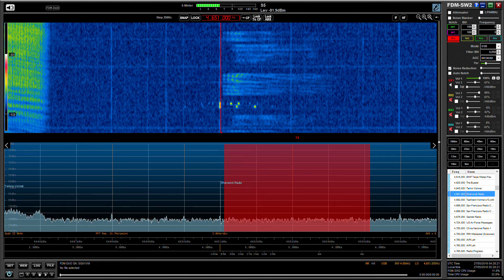Shanwick Oceanic Air Traffic Control 4651 kHz USB, excellent signal, first reception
First reception of Shanwick on this frequency with an excellent signal and the benefit of being able to hear both sides of the conversation, with the aircraft transmissions clearly heard. Recorded in Oxford UK on 27/05/16 at 04:26 hrs UTC using an Elad FDM DUO and Wellbrook ALA1530 active loop antenna (indoors).